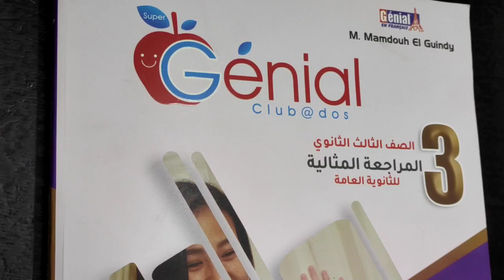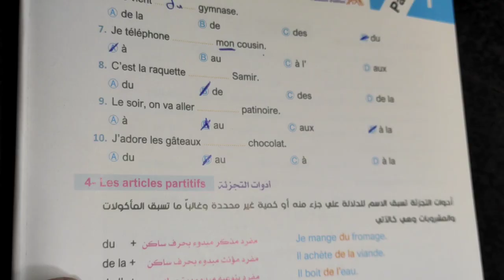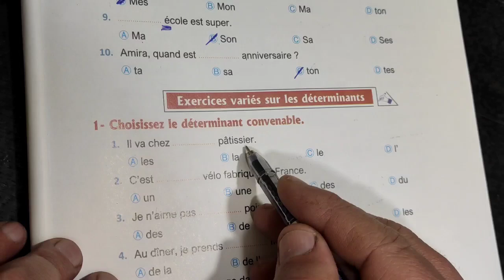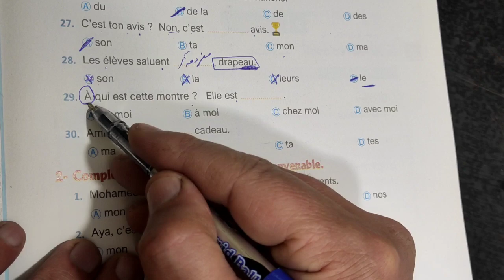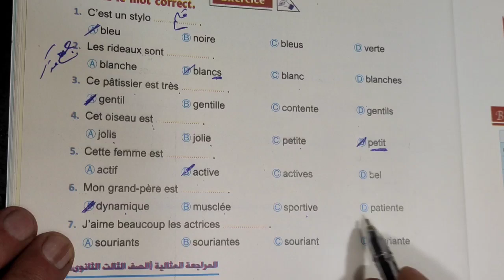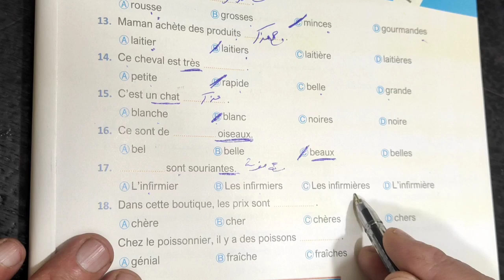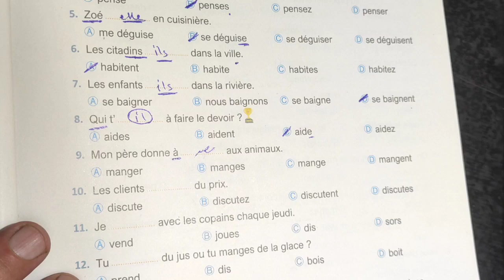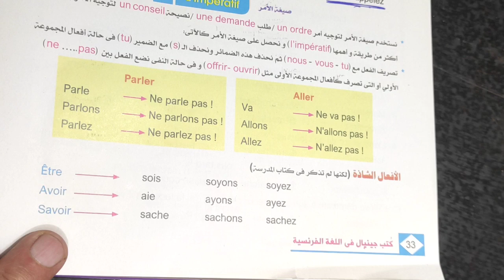حل اسئله كتاب جينيال المراجعه المثالية للصف الثالث الثانوي من صفحه 6 إلى صفحه33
حل اسئله كتاب جينيال المراجعه المثالية للصف الثالث الثانوي من صفحه 6 إلى صفحه 33
منتظر تعليقاتكم
# مسيو مصطفى السقا